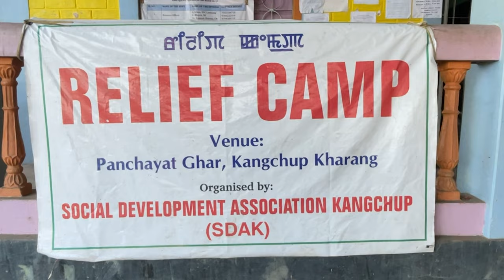RELIEF CAMP PANCHAYAT GHAR KANGCHUP KHARANG MATENG TWJARURE (GDSC TEAM)